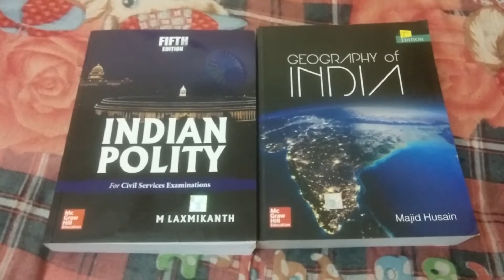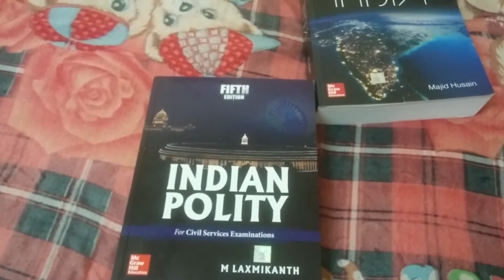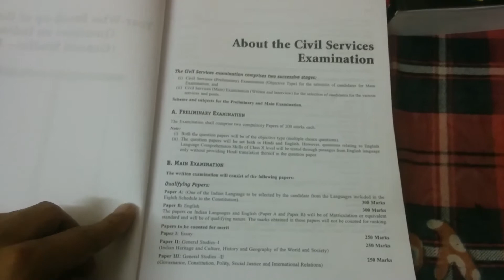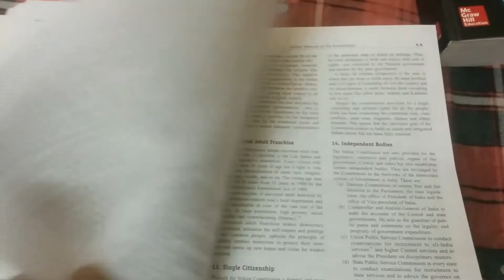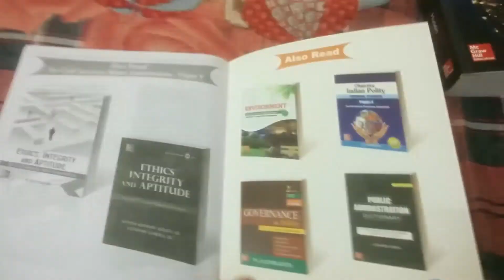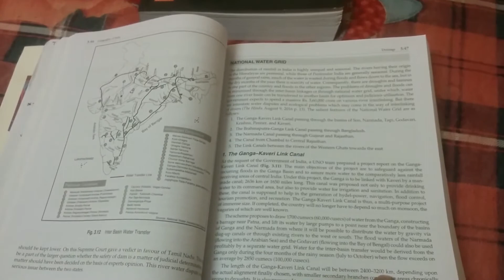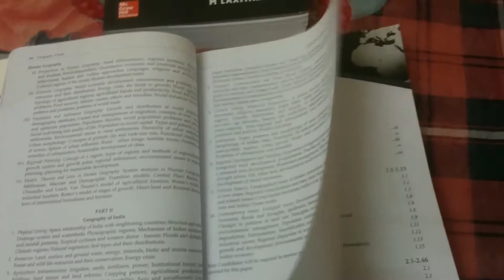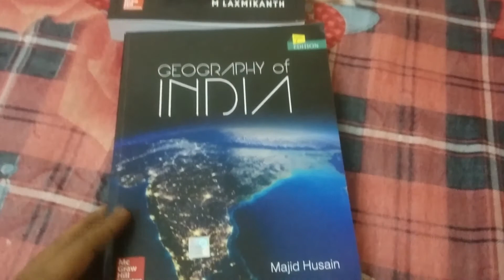IAS/ PCS की तैयारी करें M LAXMIKANTH & MAJID HUSSAIN BOOKS से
आईएएस बनने की सोच रहे हैं जरूर देखें. (4.5/5) RATING